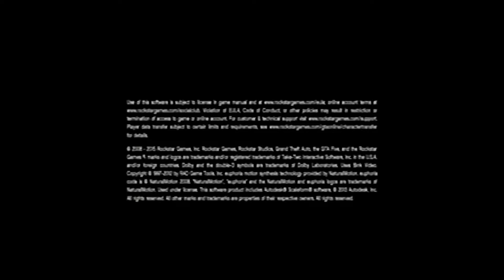OQUE ACONTECEU COM O GTA V LEGACY? NOVIDADES E ATUALIZAÇÃO SOBRE O PROJETO!!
JÁ SE INSCREVE SE NÃO FOR INSCRITO E ATIVA O SINO DAS NOTIFICAÇÕES.🔔

PROCURA ACESSÓRIOS PRO SEU CONSOLE COM O MENOR PREÇO DO MERCADO?? VISITE NOSSA LOJA.

*FRETE GRÁTIS.*✅

*ENVIAMOS PRA TODO O BRASIL.*🚚

*PARCELAMOS EM ATÉ 12X SEM JUROS NO CARTÃO*💳

*_APROVEITE E BOAS COMPRAS_*🛒

LINK GERAL.⛓️

Se tiver interesse em uma parceria ou Patrocinar o canal manda um E-mail que nossa equipe vai analisar e te responder em breve.